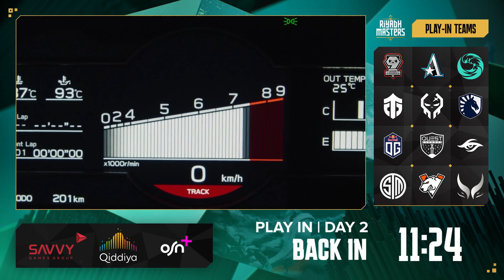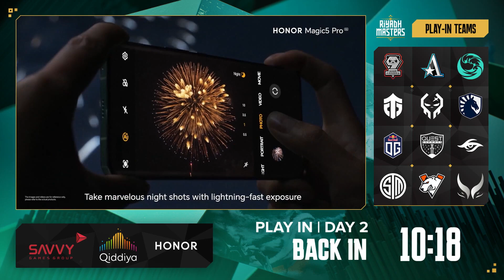Execration vs. Entity // Riyadh Masters 2023 – Day 2 – Play-In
Execration vs. Entity in the Play-In of RIyadh Masters 2023.
Timestamps:
Game 1: 17:07
Game 2: 1:15:21